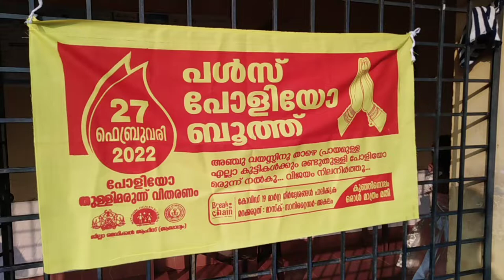Pulse Polio Day January 27 | Polio Immunization Today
pulse poleo